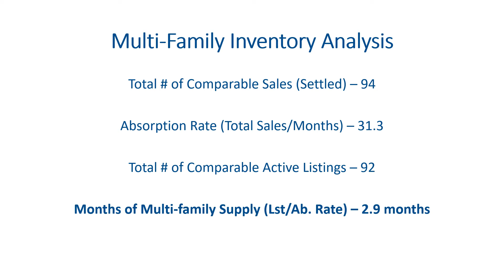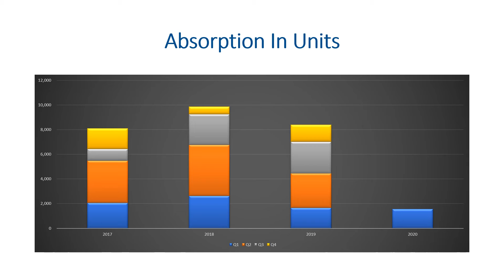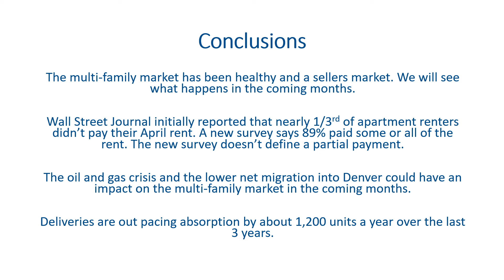Denver Metro Commercial Real Estate Market Update Multi-Family Q1 2020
Here is an interesting look at the multi-family segment of commercial real estate in the Denver Metro market in Q1 of 2020.